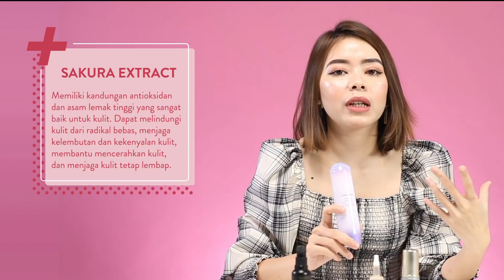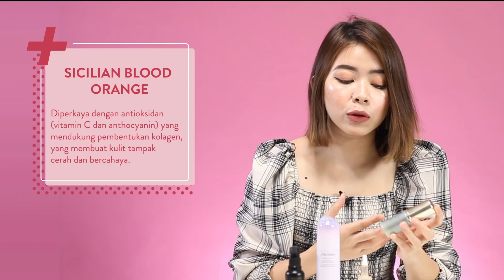Serum Pilihan Untuk Menghilangkan Dark Spots! | Skincare 101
Pusing sama bintik hitam yang susah banget hilang? Yuk, tonton beberapa rekomendasi serum yang bisa bantu kamu mengatasinya!
Must read articles:

1. Alasan Jangan Ekstraksi Komedo dan Pakai Dermaroller Sendiri di Rumah

2. 5 Rekomendasi Serum Korea untuk Bikin Kulit Glowing dan Cerah

3. 5 Night Skincare yang Bikin Kulit Glowing Ini Bisa Dibeli di Beauty Studio! (With audio)
Female Daily Network presents you the one stop beauty destination, Beauty Studio by Female Daily!

for more beauty destination!